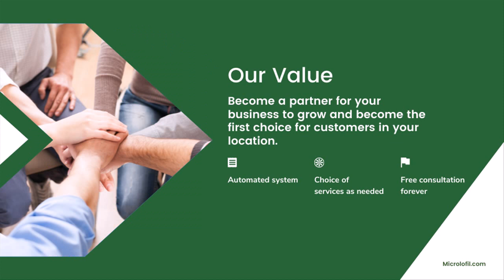0857 8198 3540 Jasa Promosi Video Youtube di Kota Bekasi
Kami akan membuat video produk dan jasa anda mendominasi halaman pencarian Youtube. WHATSAPP KAMI di 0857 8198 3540